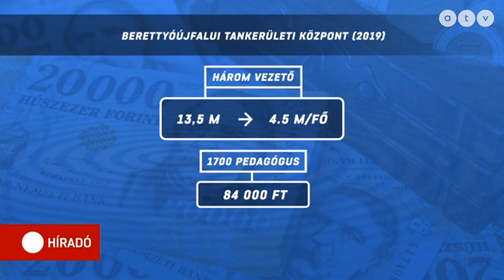Egyes tankerületi vezetők másfélmilliós, a tanárok csupán 10500 forintos jutalmat kaptak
Egy-egy tankerületi igazgató másfélmillió, a tankerületi hivatalnokok pedig több mint félmillió forintot tehettek zsebre, szemben a pedagógusok átlagos 10500 forintos jutalmával. A szakszervezetek egyöntetűen elítélik a díjazást.